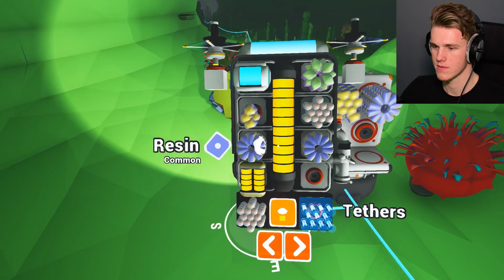FINDING RARE UNDERGROUND TREASURE? (Astroneer Episode 2)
Welcome back to the Astroneer adventure, today we embard on some underground adventures!